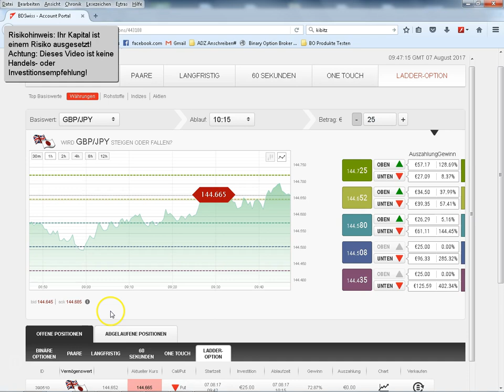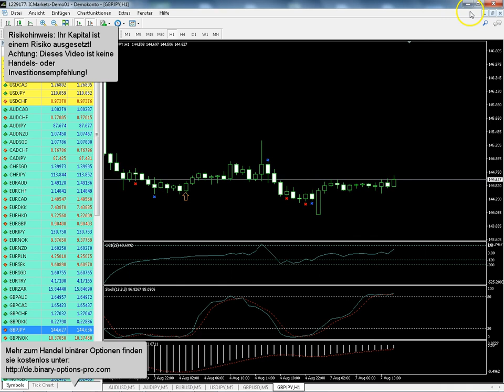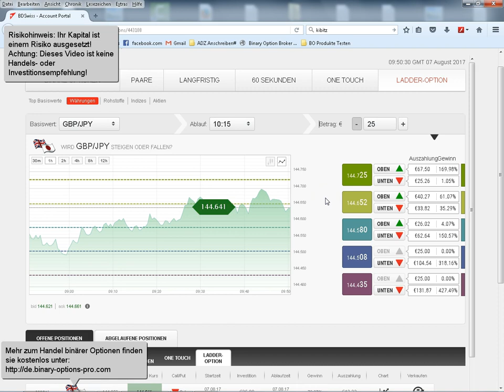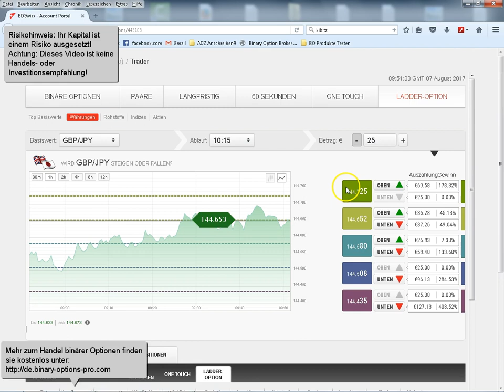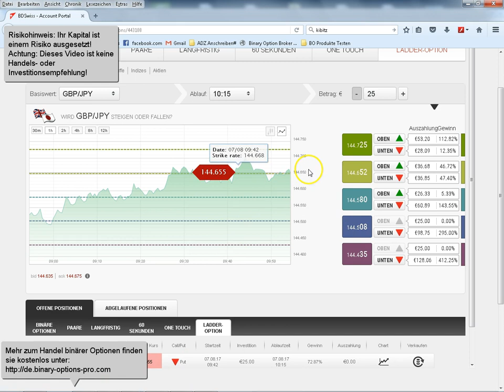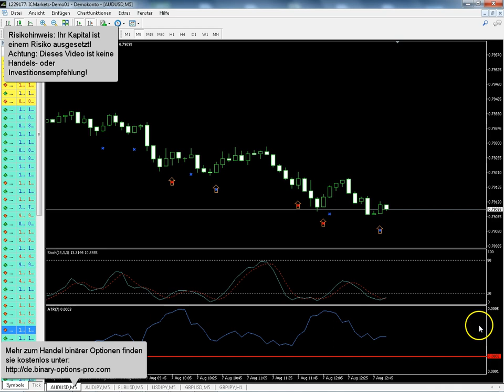BDswiss Ladder Optionen - Binäre Optionen Leiter Strategie für Banc de Swiss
BDswiss Leiter Optionen handeln (Risikohinweis beachten) Mehr Strategien für binäre Optionen & Ladder Optionen

Die Leiter Optionen bei Banc de Swiss bieten eine Menge interessante Vorzuge und Besonderheiten im Vergleich  mit normalen binären Optionen! in diesem Video lernen Sie was die binäre Optionen Leiter ist, wie man Sie nutzt und welche Handelsmethode ich für diese Optionsform nutze!

Eine der auffallensten Merkmale sind die 5 waagerechten Linien/Chartlevel, sowie die möglichen Gewinne bis zu 400% und mehr im Falle einer Gewonnenen Option! Im Video erfahren Sie, wie Sie am besten das richte Handelslevel wählen um den größt möglichen Gewinn zu realöisieren!

Hier finden Sie eine Auswahl an Strategien für BD Swiss Ladder Optionen

Je nach Nutzung der Optionsform lassen sich auch gewöhnliche handelsstrategien für normale Optionen für Leiter Optionen nutzen, hier sollte man aber entweder die Preisbewegung abschätzen oder aber auf Nummer sicher gehen! Mehr zu meiner Strategie für normale binäre Optionen finden Sie

Achtung: Auch Leiter Optionen bergen ein hohes Risiko und sollten nur mit einer entsprechend angepassten Strategie oder äußerster Vorsicht genutzt werden!

Ich hoffe dieses Video hat Ihnen gefallen! Ich Freue Mich über Ihren Kommentar und das Teilen meines Videos mit Ihren Freunden auf Facebook!

Speziel zum Handeln von 60 Sekunden binären Optionen finden Sie hier mehr Informationen inklusive einer Handelstrategie